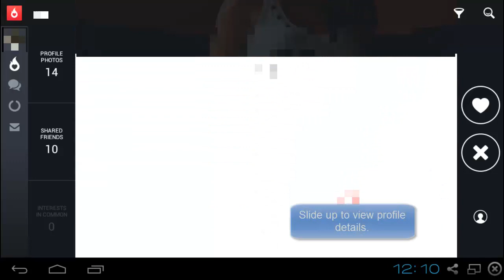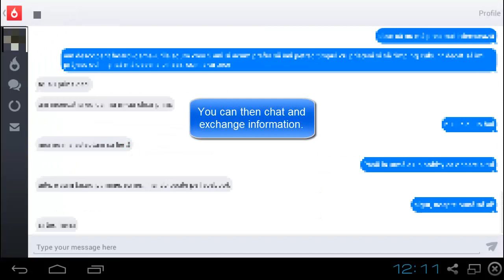Hot or Not - Quick overview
With Hot or Not you can upload some pictures and see how hot you are. The community rates your pictures and you rate them in turn. Hot or Not is now linked to the Badoo dating database; so you can also contact the people you fancy.

This video shows a quick overview of Hot or Not and includes a presentation of the
following details:

- Vote screen and User profile
- Filter screen
- Chat screen
- Invites